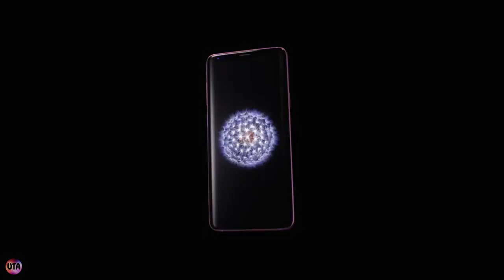Украинская реклама Samsung Galaxy S9 S9+, Super Slow mo 2018